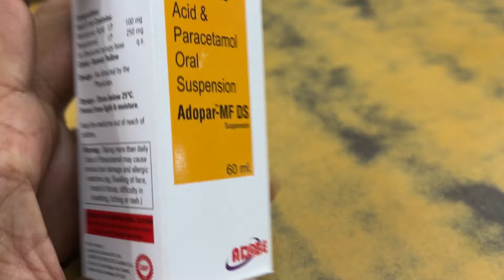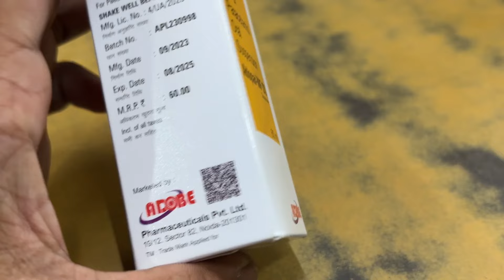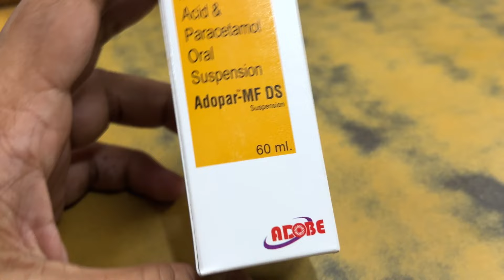Mefenamic Acid & Paracetamol Suspension जानिये हिन्दी में || बच्चों में पेट दर्द और बुख़ार की दवा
Mefenamic Acid & Paracetamol Suspension ||  Meftal P Syrup || Nobel plus Syrup used in हिन्दी

mefenamic acid and paracetamol suspension || meftal p syrup || Ibu c syrup
mefenamic acid and paracetamol suspension जानिए हिन्दी में || Meftagesic p syrup || ibu c syrup

meftal p syrup
ibu c suspension
ibu c syrup
meftal p suspension
mefenamic acid syrup in hindi